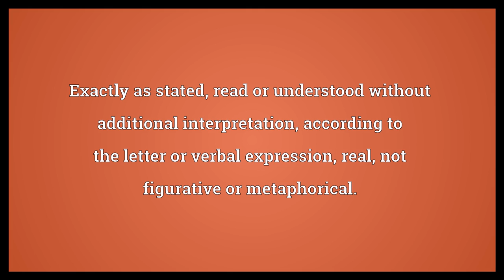Literal Meaning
Video shows what literal means. Exactly as stated; read or understood without additional interpretation; according to the letter or verbal expression; real; not figurative or metaphorical.. Following the letter or exact words; not free; not taking liberties.. Consisting of, or expressed by, letters..  Literal Meaning. How to pronounce, definition audio dictionary. How to say literal. Powered by MaryTTS, Wiktionary